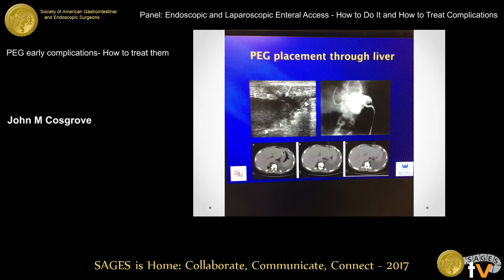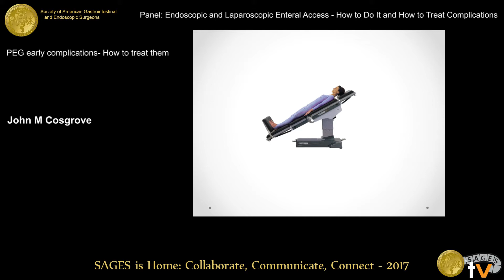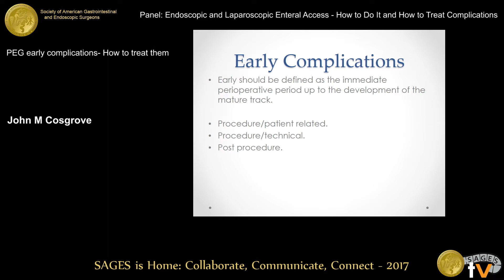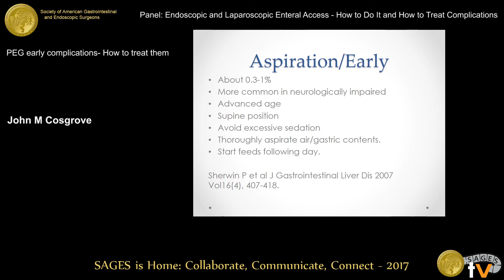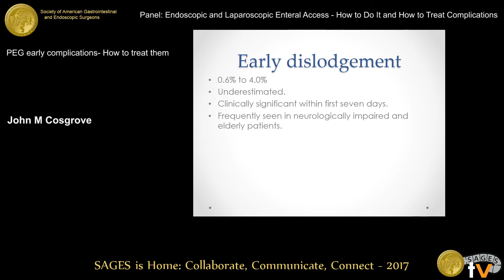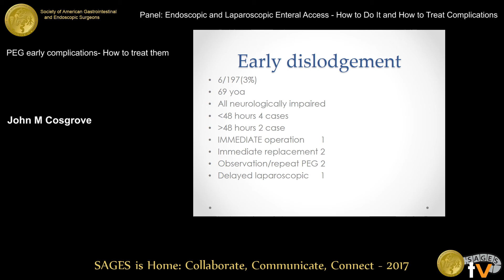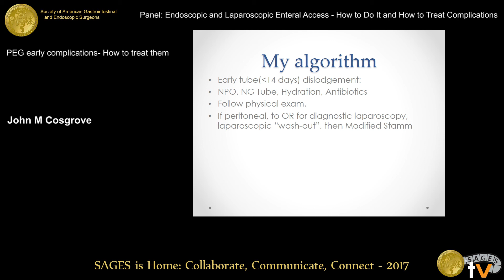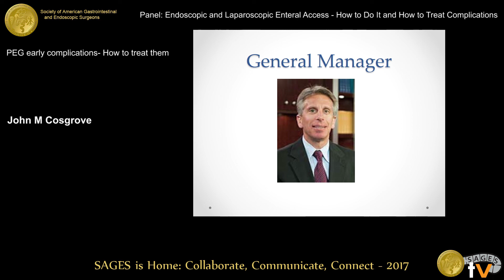PEG early complications: How to treat them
Presented by John M Cosgrove at the Panel: Endoscopic and Laparoscopic Enteral Access - How to Do It and How to Treat Complications held during the 2017 SAGES Annual Meeting in Houston, TX on Friday, March 24, 2017